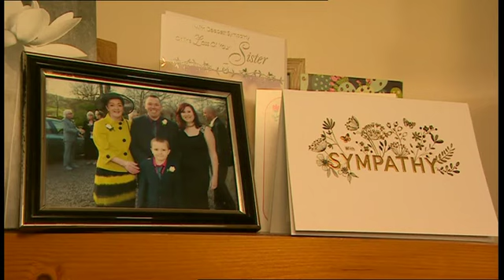RunforSophie 13 - BBC Look North Interview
I've managed to find a copy of (most) of my interview from Friday.
Please watch then follow the links to help us raise funds for PAPYRUS and increase awareness in the great job they do in saving young lives.